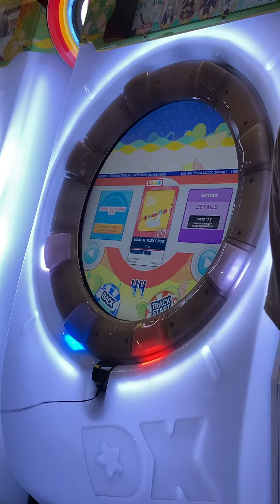[maimai Splash+] MAKE IT FUNKY NOW EXPERT AP+